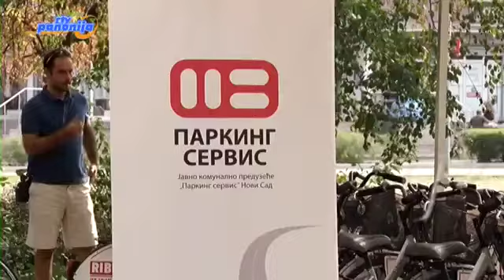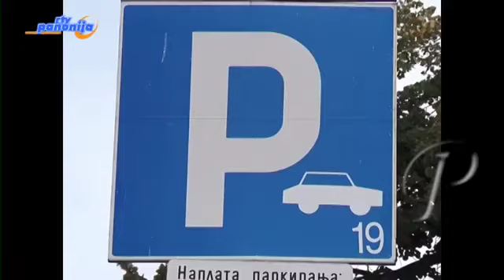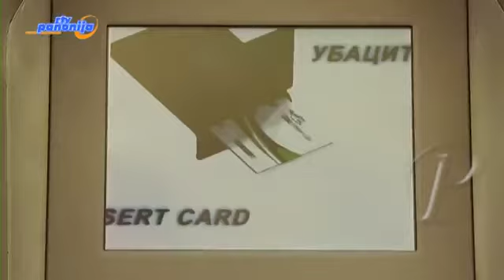Отворена још једна „NS bike” станица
Војвођанске вести, РТВ Панонија, 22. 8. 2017.

Jош једна, 13. по реду, бициклистичка станица „NS bike“ система отворена је данас на раскрсници Футошке улице и Улице браће Рибникар.